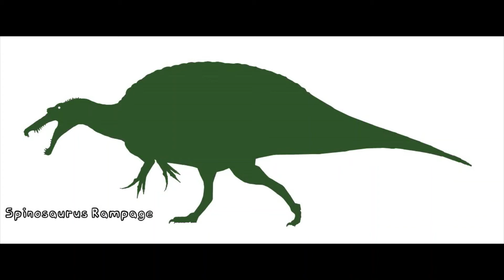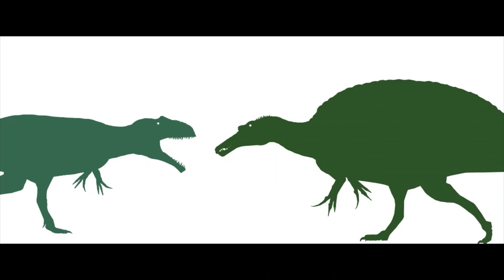spinosaurus rampage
was too lazy to add sound
all stks by theropoda/likosaurus except for the therizenosaurus and sarcoshucus which are by GZF